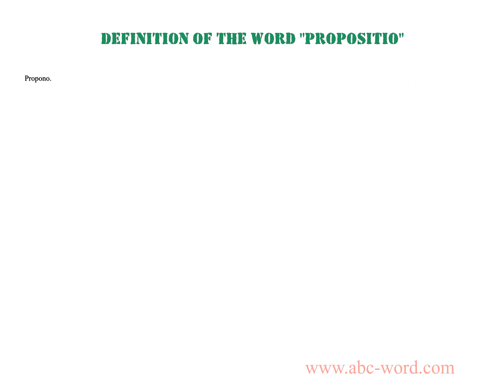Definition of the word "Propositio"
you will find full information about this word "propositio".
From the video you will learn the definition for the word propositio. The lexical meaning of the word propositio. What does the word propositio mean? And much, much more...